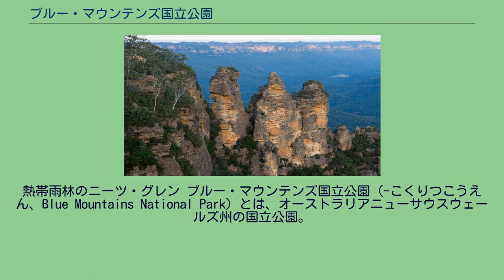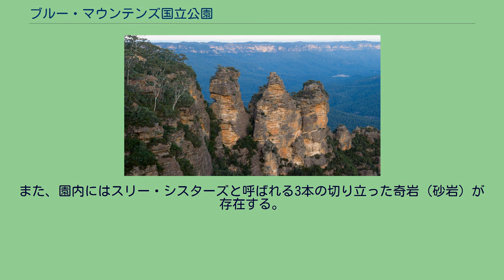ブルー・マウンテンズ国立公園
熱帯雨林のニーツ・グレン ブルー・マウンテンズ国立公園（-こくりつこうえん、Blue Mountains National Park）とは、オーストラリアニューサウスウェールズ州の国立公園。
シドニーの西81キロメートル、グレートディヴァイディング山脈のブルー・マウンテンズ地域にある。
公園面積は267,954ヘクタール。
「マウンテンズ」の名にもかかわらず、当地域は高原地帯で川が数本流れている。
最高地点はウェロング山（標高1,215メートル）、最低地点はネピアン川（同20メートル）。
スリー・シスターズをはじめ峡谷景観で有名。
ユーカリの木から揮発されるオイルが太陽光に反射し、青く霞んで見えることからその名が付けられた。
1932年、自然保護運動家のマイルス･ダンフィーが、グレーター・ブルー･マウンテンズ国立公園のための計画を提案したのが始まり。
これは現在のブルー・マウンテンズ国立公園の他、ウォレミー国立公園やカナンガラ-ボイド国立公園、ナッタイ国立公園やその他小規模の国立公園といった、広大な地域を含んでいた。
1959年にレッド・マウンテンズ国立公園が開園。
2000年11月にはグレーター・ブルー・マウンテンズ地域の一部として世界遺産に登録された。
グレートディヴァイディング山脈の東側にある。
高原が西から東、標高1,100メートル程度のヴィクトリア山から標高200メートル弱のグレンブロック周辺にかけて傾斜する。
園内には北部のウォランガンベ川、中央部のグロス川、そして南部のコックスズ及びウォロンディリ両川という、集水のほとんどを担う4本の主要河川がある。
なお、コックスズ及びウォロンディリ両川は、公園のすぐ外側にありシドニーの主要飲料水源であるワラガンバダムに流れる。
ブルー・マウンテンズは構造的にグレーター・シドニー盆地の一部である。
シドニー盆地は過去3億年にできた堆積岩の層から成り、ブルー・マウンテンズもこの間、同盆地の西側を突き上げる地殻変動により形成された。
近年は玄武岩を伴った火砕流が周辺一帯を覆っており、ごく偶に山頂部で露頭が見られる。
スリー・シスターズ オーストラリア国内で最も人気のある場所の1つで、ブルー・マウンテンズを訪れる観光客のほとんどは、ウェントワース滝及びブラックヒース間の展望台から公園を眺めるだけで、実際に園内へ足を踏み入れることは無い。
渓谷や滝を眺めたり、公園から離れた地域でキャニオニングやロッククライミングなどが行われる。
また、園内にはスリー・シスターズと呼ばれる3本の切り立った奇岩（砂岩）が存在する。
これは、父の魔法により3姉妹が岩に変えられたというアボリジニの伝説によるもの。
第13回アメリカ横断ウルトラクイズ（1989年、日本テレビ系）でも、これを望むエコーポイント展望台にてロケーションが行われた。